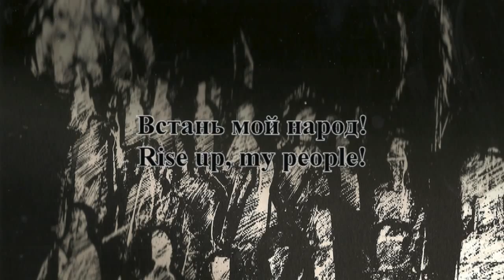'Holocaust Requiem' Part 10 - 'Rise up, my people' - Zlata Razdolina, Itzhak Katzenelson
'Holocaust Requiem' Part 10 - 'Rise up, my people!'
Music and singing: Zlata Razdolina
English narration: Howard Weiner - Provincetown - USA
The Moravian Philharmonic Orchestra - Olomuc The Czech Republic
Conductor: Victor Feldbrill - Canada

In this video, the following paintings by Zinovii Tolkatchev (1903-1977), from the Collection of the Yad Vashem Art Museum, Jerusalem, were used with courtesy of Yad Vashem:
'Taleskoten, 1944' Gouache, charcoal and crayon on paper
Gift of Sigmund A. Rolat, New York

'The Liberation, 1945' Pencil and watercolor on paper Gift of Mrs. Anel Tolkatcheva and Mr. Ilya Tolkatchev, Kiev

'A Mother and Her Baby, 1945' Pencil on paper
Gift of Mrs. Anel Tolkatcheva and Mr. Ilya Tolkatchev, Kiev

And the paintings:
'Bleeding Sun'
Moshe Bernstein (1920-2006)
Courtesy of artist's wife Ilana Bernstein - Israel

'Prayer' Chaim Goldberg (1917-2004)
Kazimierz-Dolny, Israel, USA
'Operation old people'

Lithograph to the book 'Star of ashes' - ka.tzetnik - Yekhiel De-Nur
Gershon Kenispel
Israel, Brazil
Courtesy by the artist

'Humen wreckage at Belsen concentration camp - 1945'
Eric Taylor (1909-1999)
British War artist London - England